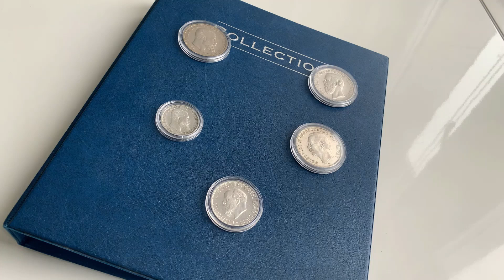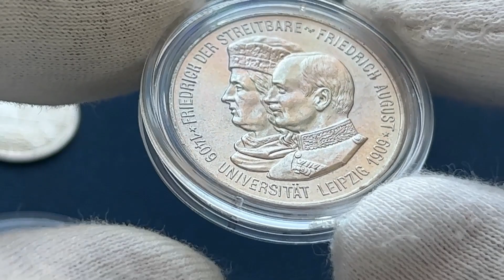2 марки - Университет Лейпциг! Серебро Германской Империи!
Сегодня покажу вам очередное пополнение в моей коллекции! Серебро старой Европы - Германской Империи! На обзоре будут 2 марки 1909г - 500 лет Лейпцигского Университета!